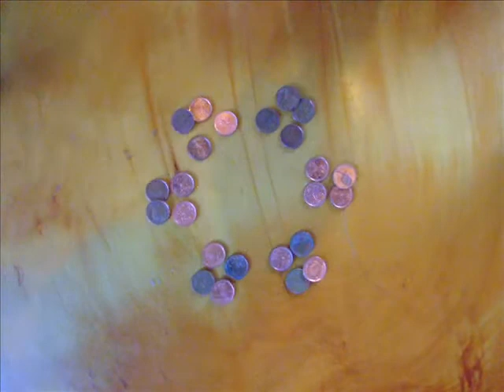Penny Insanity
Another stop motion video of pennies but this one is better